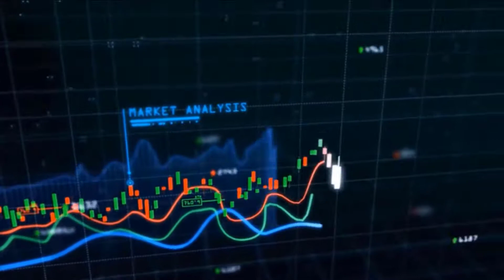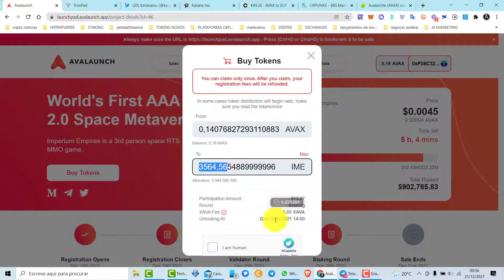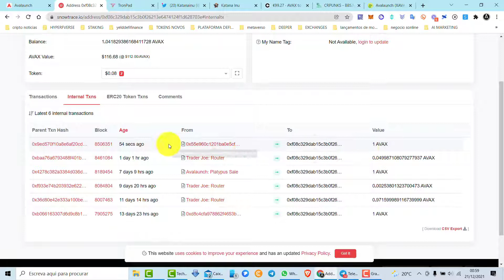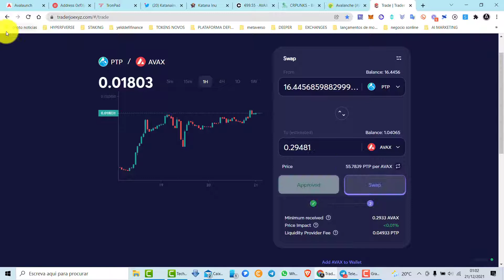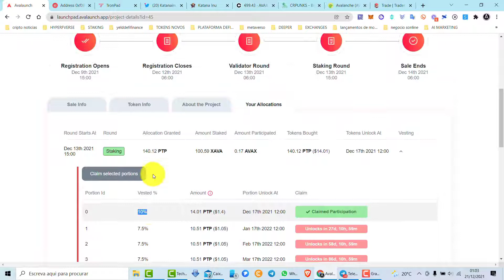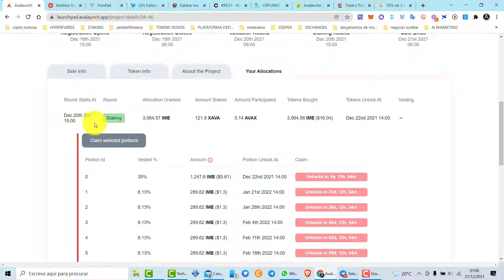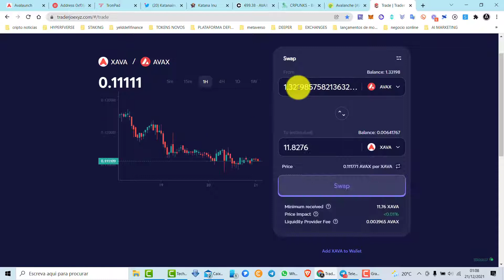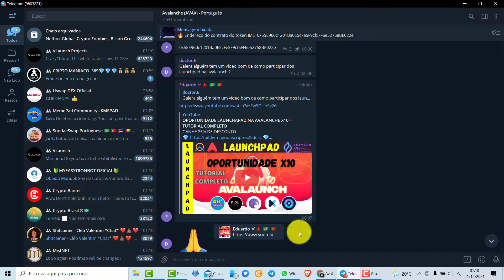AVALANCHE IDO RESULTADO DO IDO ( QUANTO GANHEI) | COMO COMPRAR MAIS XAVAS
AVALANCHE IDO RESULTADO DEO IDO QUANTO GANHEI COMO COMPRAR MAIS XAVAS
REGISTO NA BISWAP.
Intro music criada por Zé Tó Lemos

Paga me um cafÉ atravÉs da Moeda da  Tron:
TPrAs1w2jTS5i5WsqYWpHMwrNaDX2vQNqN

Este canal, seu conteúdo e o seu criador não se responsabilizam pelos investimentos alheios, sejam eles caracterizados como ganhos ou perdas. Todo conteúdo aqui apresentado é de caráter informativo e não de consultoria financeira, tendo em vista que o apresentador dos vídeos não possui uma licença oficial ou registro para tal. Qualquer investimento em criptomoedas de forma irresponsável e sem um conhecimento mais profundo no assunto pode acarretar grandes perdas financeiras. Portanto a responsabilidade por um investimento é do próprio investidor, de acordo com seus interesses. Aqui são expressas opiniões baseadas em opiniões, estudos e experiências particulares do apresentador. Portanto, para investir com responsabilidade e gestão de riscos, estude sobre o mercado e a tecnologia envolvidas no assunto aqui referido e assuma todas as responsabilidades sobre seu investimento!